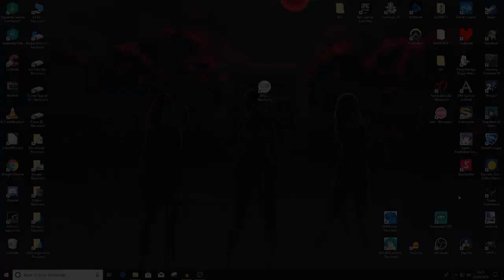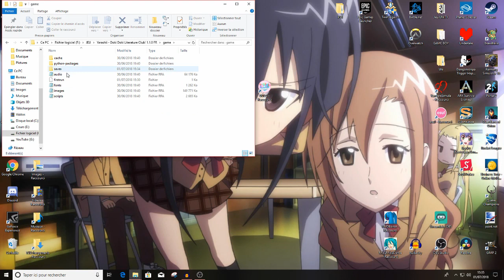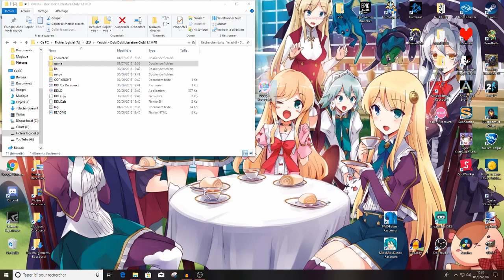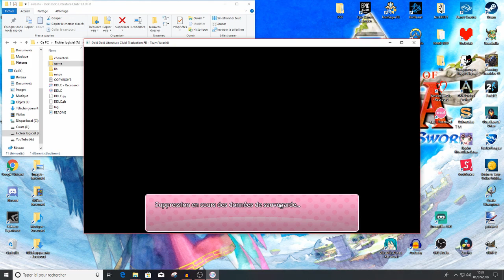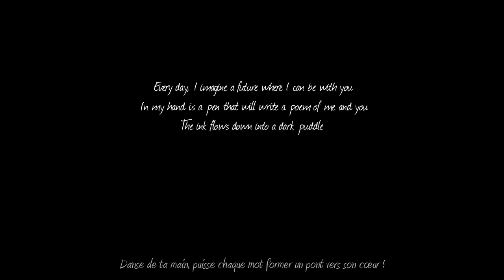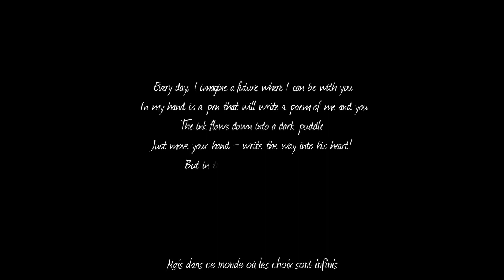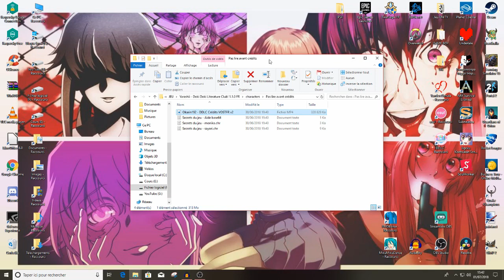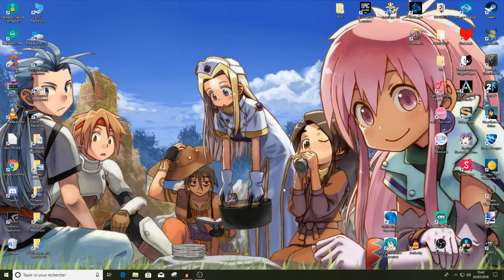DOKI DOKI LITERATURE CLUB BONUS 4: TRAFIQUE DE DOSSIER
Konnichiwa tout le monde, c'est Rinku on se retrouve aujourd'hui pour nos épisode bonus sur DDLC, aujourd'hui on teste des truc.

Doki doki literature club est un jeu gratuit sur steam. C'est un visual novel qui au premier abord et juste un jeu mignon mais qui va se terminer en cauchemar. Jeu déconseiller au personne sensible. Editer par la Team Salvato, sortie le 22 septembre 2017. C'est un jeu solo. Un patch fr a été crée par la team Yarashii.

Merci d'avoir regarder cette vidéo, n'oublier par de me dire se que vous en pensez dans les commentaire, un laisser un pouce bleu pour m'encourager, à partager, et enfin si tu veux rien rater, a t'abonner.
Sur ce les amis je vous dit Sayonara et a une prochaine vidéo.